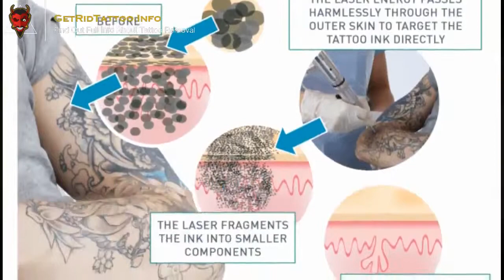Tattoo Removing Cream – All you must to learn about tattoo remove.